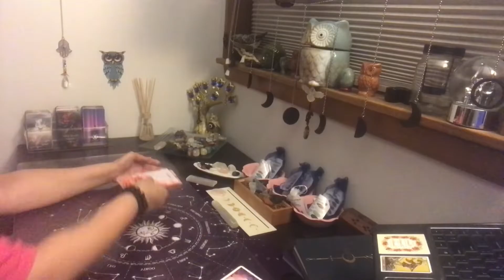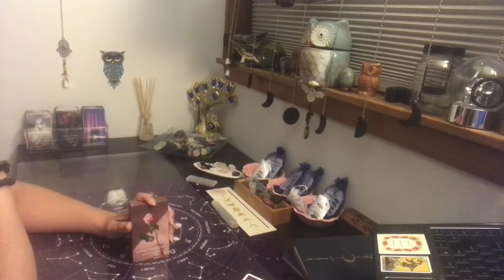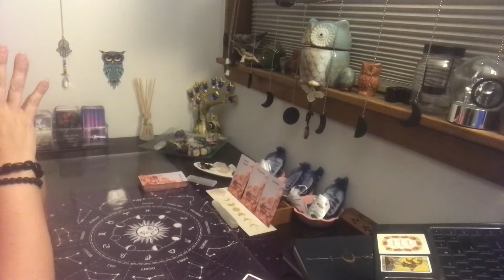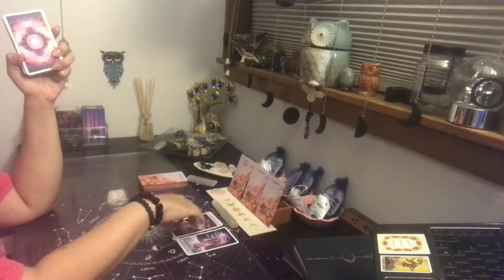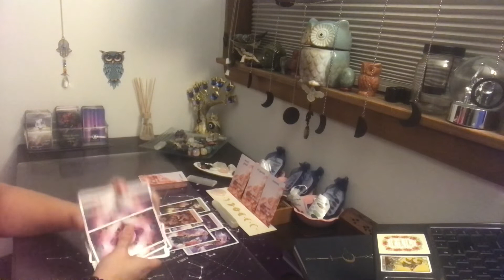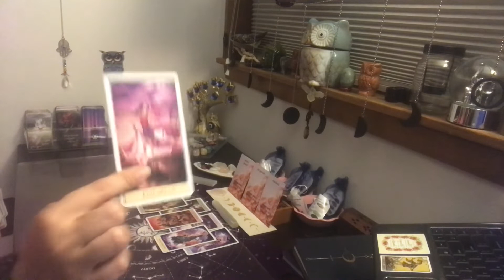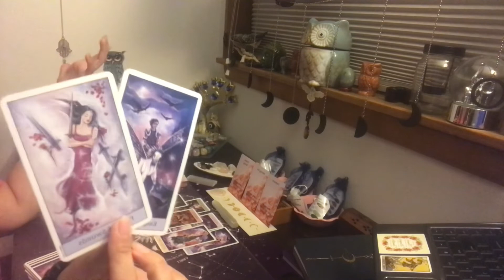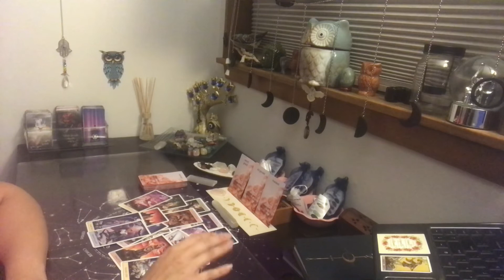Capricorn ~Walking away was the best thing u ever did~What’s coming towards you the next 24-48 Hours